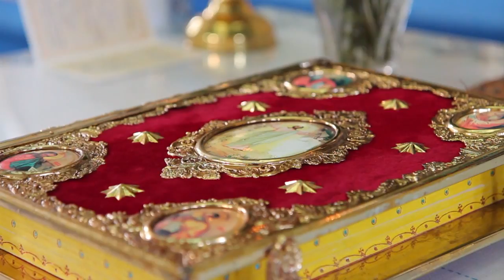Михайло та Ольга_Вінчання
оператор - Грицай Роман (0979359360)